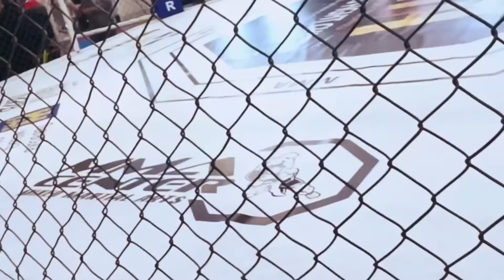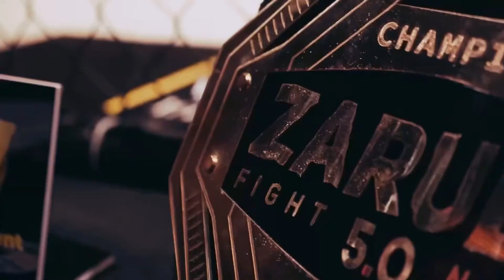MMA CENTER VLOG-крайние турниры в уходящем 2021.Дорога бойца терниста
Vlog о поездке на Всеукраїнський турнір Кубок Заходу зі змішанних единаборств ММА «Lemberg Fight Cup” пам’яті Ігора Слюсарчука 2021
И профессиональный бой Ярослава Чокобока на ZARUBA fight night